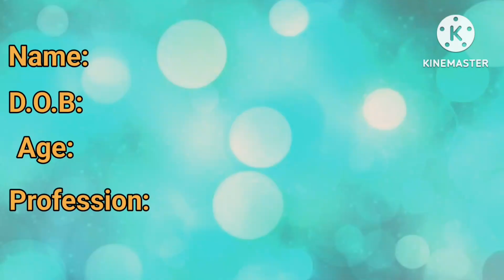Most Popular Top 5 Pakistani Actor of 2024